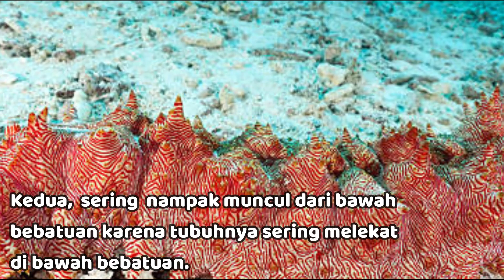Ciri-ciri Teripang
klasifikasi teripang
manfaat teripang
teripang berasal dari daerah
harga teripang
teripang hitam beracun
jenis teripang dan gambarnya
ordo teripang
manfaat teripang untuk pria
manfaat teripang untuk wanita
manfaat teripang gamat
efek samping teripang
manfaat teripang goreng
manfaat teripang untuk lambung
manfaat teripang untuk ginjal
manfaat teripang emas untuk lambung
klasifikasi teripang
ciri ciri teripang beracun
manfaat teripang
habitat teripang
nama ilmiah teripang
morfologi teripang
harga teripang
jenis-jenis teripang dan harganya
jenis teripang beracun
gambar teripang
jenis teripang yang bisa dimakan
harga teripang